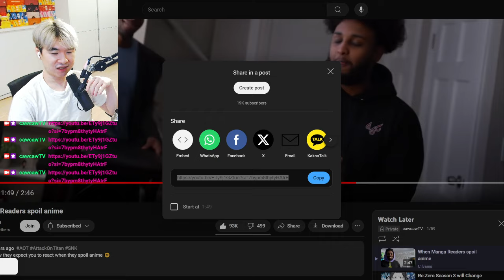When Manga Readers spoil anime | Reacting to Cilvanis